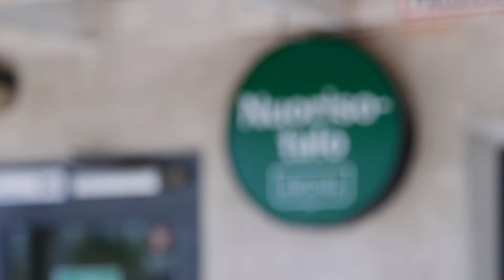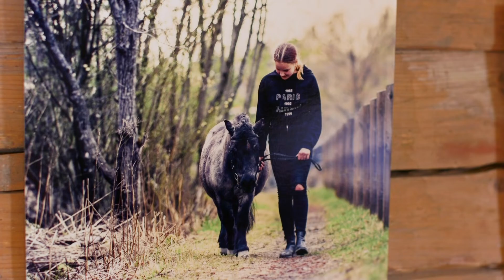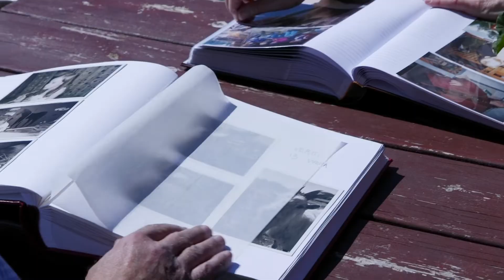Fallkullan kotieläintila 30-vuotta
Fallkullan kotieläintilalla juhlittiin 30-vuotispäivää 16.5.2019.

Musiikki: Doxent Zsigmond